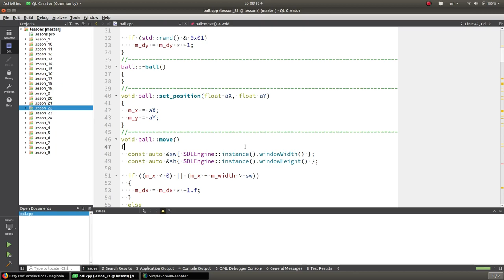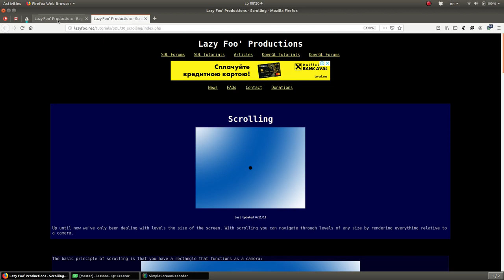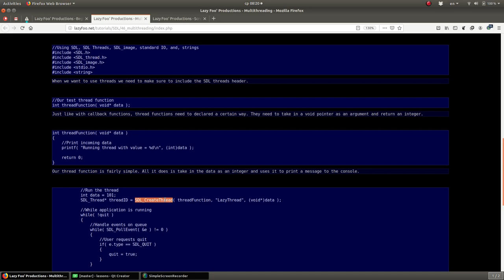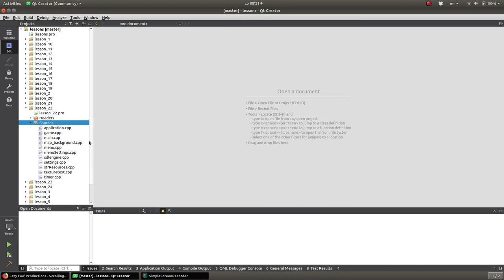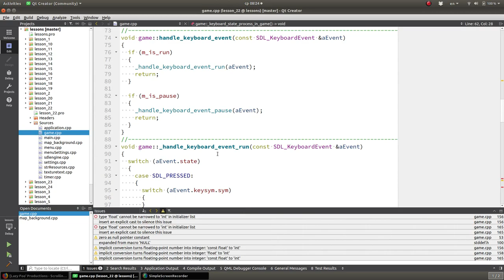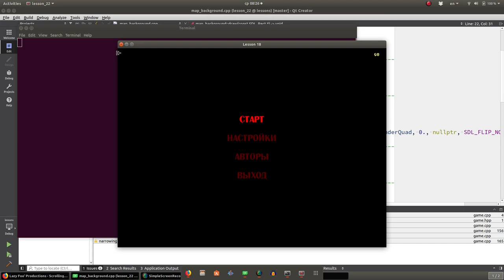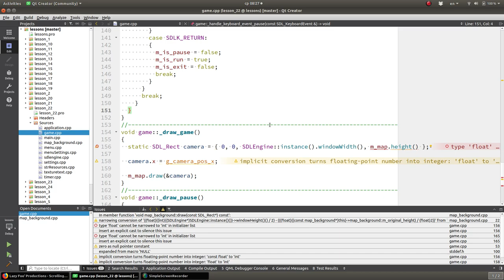#22 Уроки SDL 2. Scrolling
!ВАЖНО! Помощь каналу